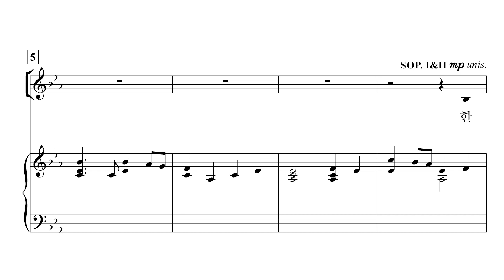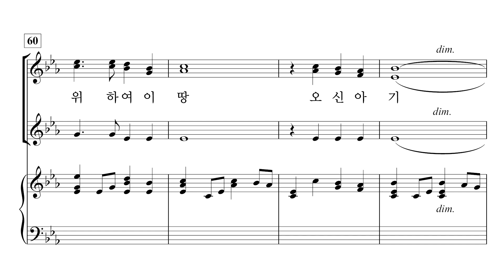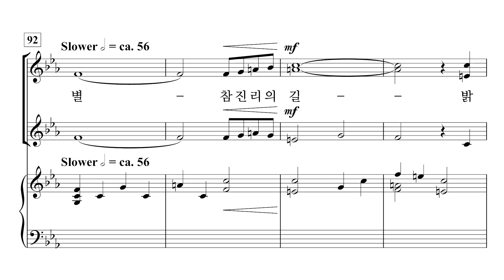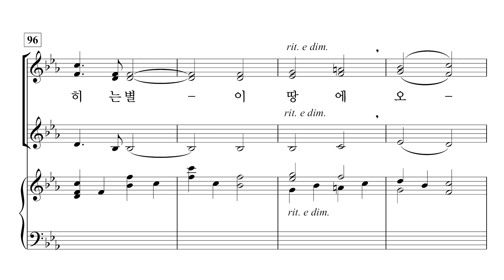[중앙아트] ‘사랑과 기쁨의 노래 3집’ 3. 대강절의 별 - 소프라노 1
3. 대강절의 별 – Pepper Choplin

✔️ 연주
Pianist / 이정미
Soprano / 박지은
Mezzo Soprano / 안세라
Alto / 이지현

✔️ Recording Studio
INFINITY 스튜디오